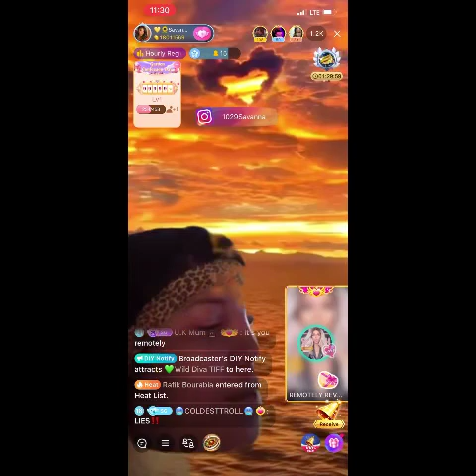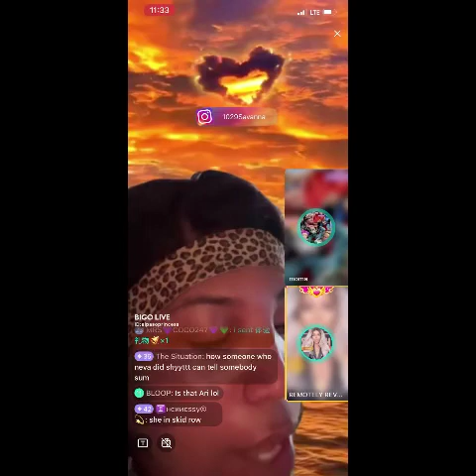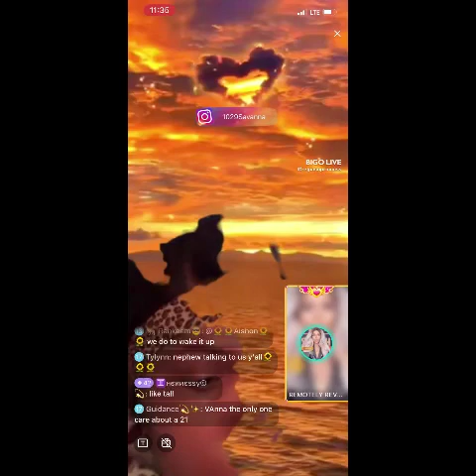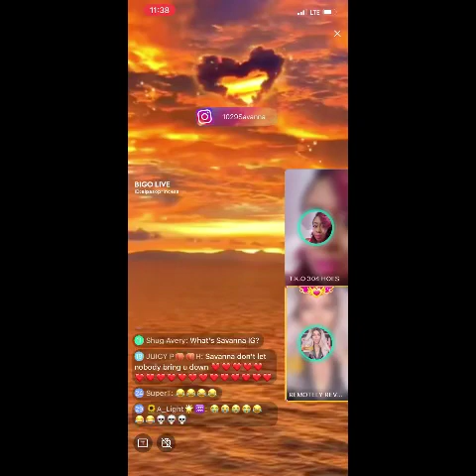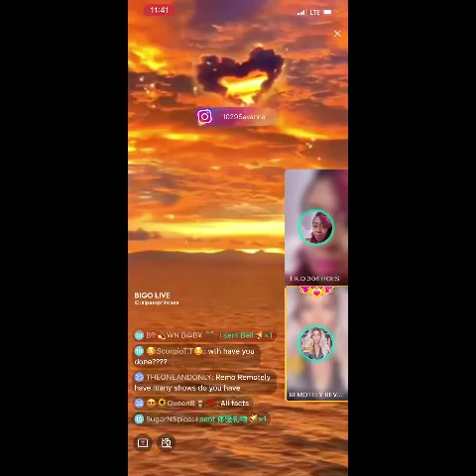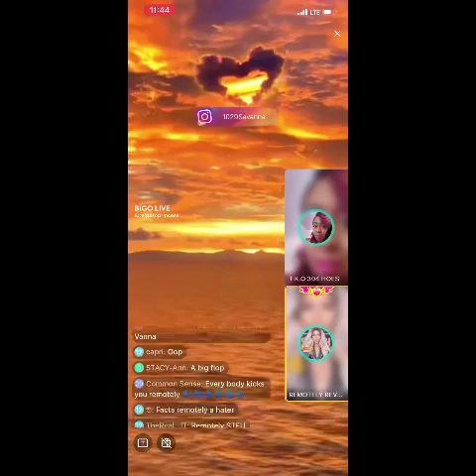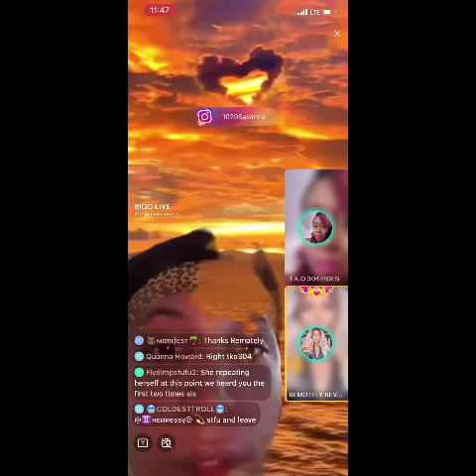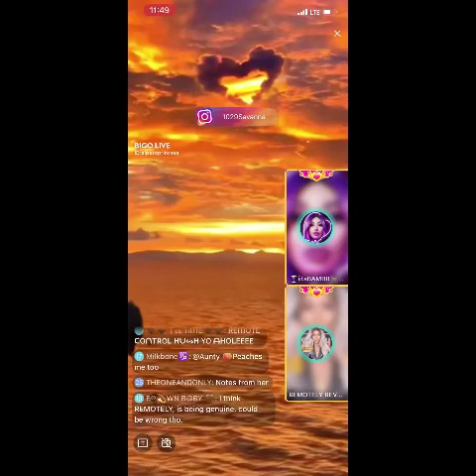￼ Savanna and her supporters ￼vs remotely, remotely critique ￼vanna production🤦🏽‍♀️bigo